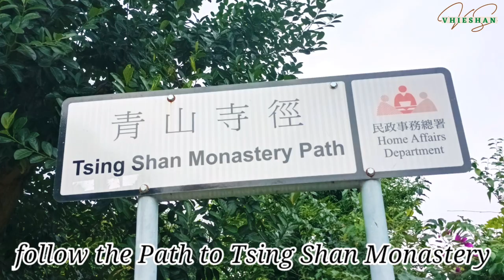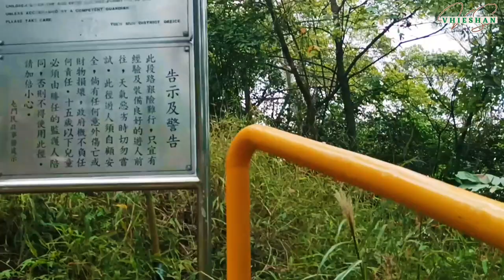Hiking to Castle Peak, Tuen Mun Hongkong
Castle Peak (sometimes transcribed Tsing Shan) or Pui To Shan is a 583-metre (1,913-feet)-high peak in western New Territories, Hong Kong.

In contrast to its Chinese name, which means green hill, Castle Peak is notorious for its severe loss of vegetation and weathering of its granite surface.

The area to the west of the hill is an industrial area with two power plants owned by CLP (Castle Peak Power Station and Black Point Power Station). It is also the old name of Tuen Mun during early British rule before starting development of Tuen Mun New Town. In early proposal of the development, the new town was named Castle Peak New Town.

HOW TO GET THERE :
The start of the Castle Peak hike follows Tsing Shan Monastery Path, which can be reached by a four-minute walk from Tsing Shan Tsuen Light Rail Station or a 20-minute walk from Tuen Mun MTR station.

Alternatively, you can also catch one of the many buses serving Tsing Wun Road, such as bus 57M, 66X, and 258D, and simply follow the signs pointing to Tsing Shan Monastery upon alighting.

You can follow the direction on my video by taking bus number 57M from Liking Bus Terminus.